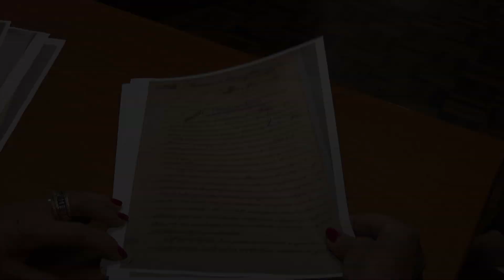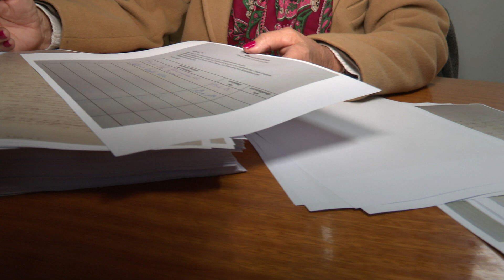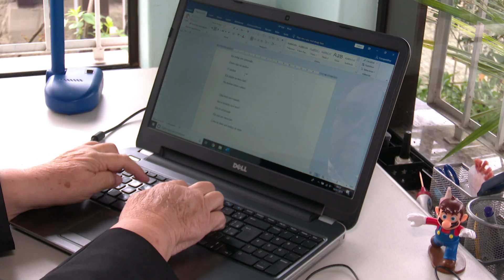Documentos do Dr. Blumenau estão sendo traduzidos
Conhecer a nossa história é fundamental para entender o modo como a gente vive, pra entender de onde vieram os costumes do nosso povo. Por isso, documentos do Dr. Blumenau que foram encontrados recentemente na Alemanha estão sendo traduzidos e devem ser expostos nas comemorações do aniversário de duzentos anos do Dr. Blumenau.